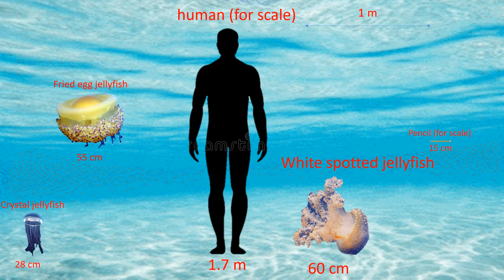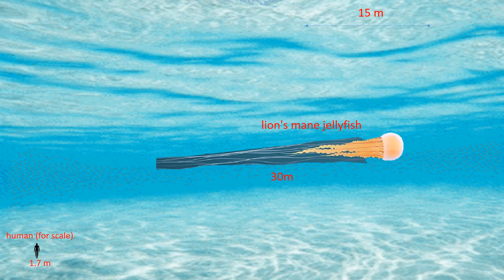jellyfish size comparison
a comparison that shows sizes of jellyfish